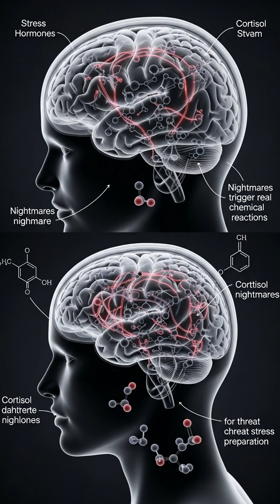Why Your Brain Creates Nightmares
Ever wondered why your mind generates terrifying dreams? The evolutionary explanation will completely change how you see your own brain's protective mechanisms.